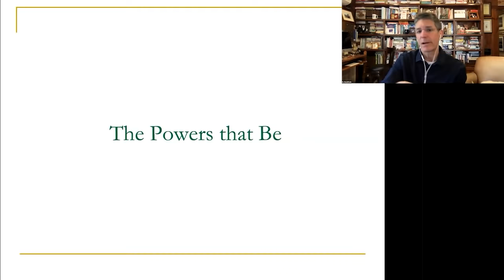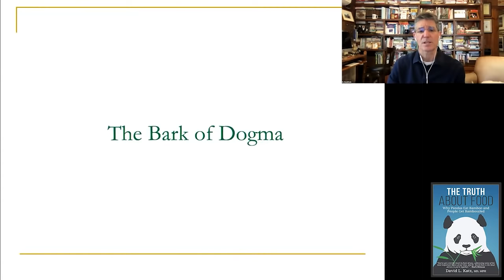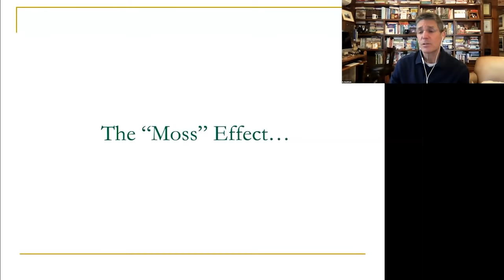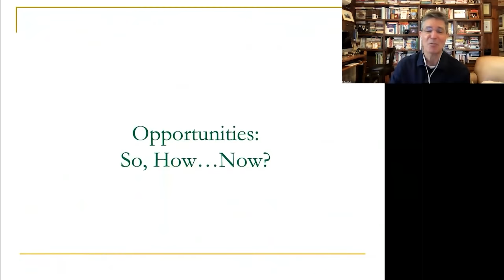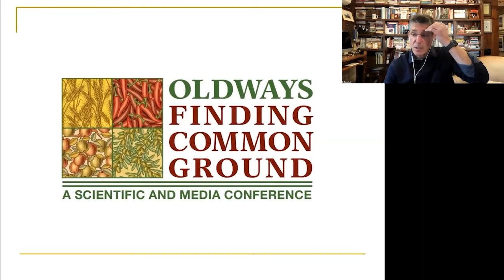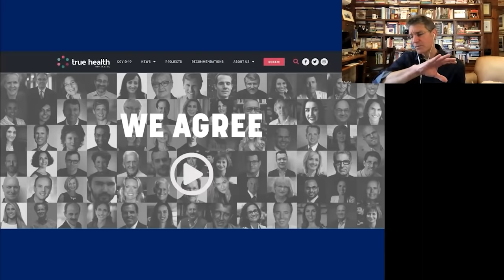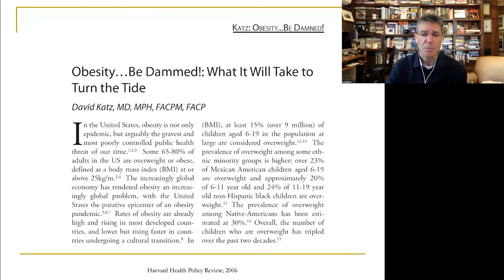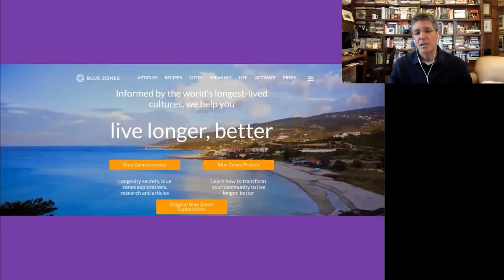Big Food Basically Laughs About Chronic Disease And Epidemic Obesity All The Way To The Bank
Big Food Basically Laughs About Chronic Disease And Epidemic Obesity All The Way To The Bank -  David Katz, MD

David L. Katz, MD, MPH, FACPM, FACP, FACLM

• The Truth About Food. Why Panda eat Bamboo and People Get Bamboozled

 David L. Katz  is the founding director (1998) of Yale University’s Yale-Griffin Prevention Research Center, Past-President of the American College of Lifestyle Medicine, and Founder/President of the True Health Initiative. Katz earned his BA degree from Dartmouth College (1984); his MD from the Albert Einstein College of Medicine (1988); and his MPH from the Yale University School of Public Health (1993). He is the founder (2016) and CEO of Diet ID™, an innovative, scientifically-validated, image-based tool, powered by Diet Quality Photo Navigation, that helps improve diet and healthy behaviors. The tool is being used by doctors, nutritionists, food companies and wellness organizations.

The recipient of many awards for his contributions to public health, Dr. Katz has received three honorary doctorates. He holds 5 US patents, with others pending. He invented the research method known as “evidence mapping” and is the principal inventor of the Overall Nutritional Quality Index (ONQI™) algorithm. In 2018, Dr. Katz was selected as the new Chair for the annual Art & Science of Health Promotion conference. He was nominated for the 2019 James Beard Foundation Journalism award in Health and Wellness. He has authored roughly 200 peer-reviewed publications, many hundreds of health columns both on-line and in print, and 16 books to date including leading textbooks in both nutrition and preventive medicine. Dr. Katz is recognized globally for expertise in nutrition, weight management and the prevention of chronic disease. He reaches a social media following of nearly one million.